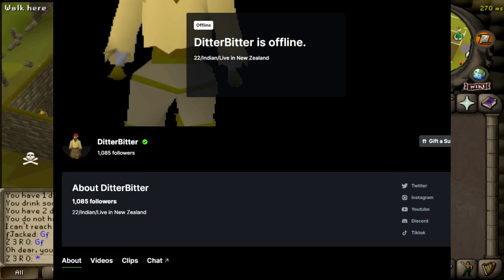This Pure has 99 Attack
A very old unique account of mine, a 1 defense* pure that is 99 attack, 99 strength and 86 prayer, I haven't played it in almost 6 years but today we try pking with it

osrs this pure has 99 attack